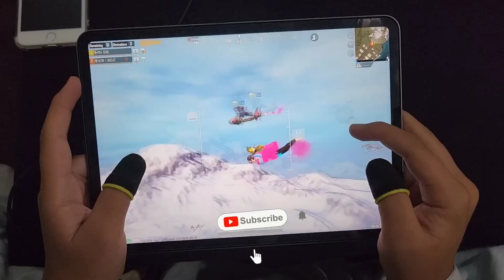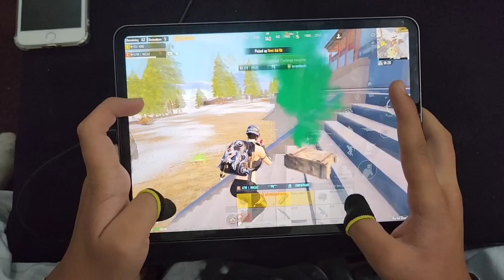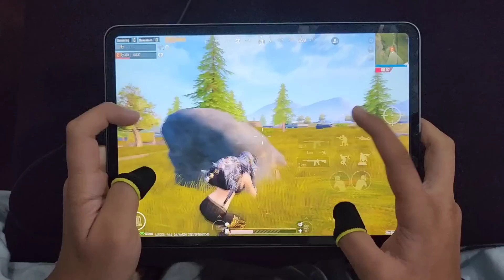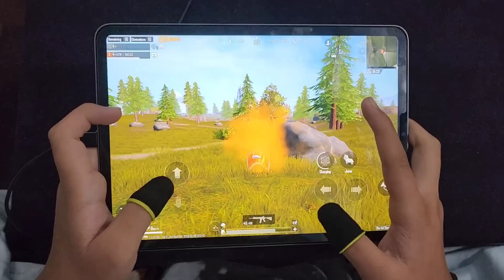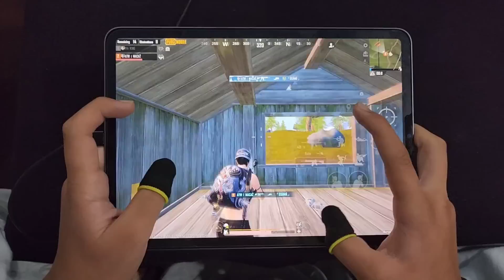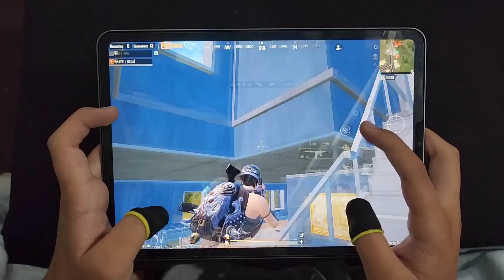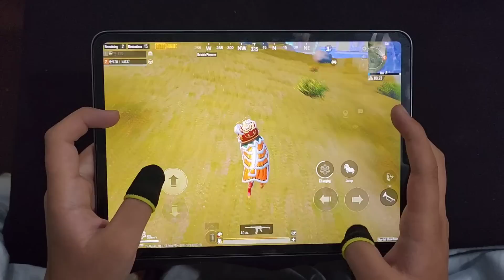90 FPS 4-FINGERS CLAW IPAD PRO 11" HANDCAM GAMEPLAY | LIVIK MAP | PUBG MOBILE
90 FPS 4-FINGERS CLAW IPAD PRO 11" HANDCAM GAMEPLAY | LIVIK MAP | PUBG MOBILE

played on: ipad pro 2022
processor: m2
Ram: 8
screen: 120 hz

my highest rank: Conqueror 3 time